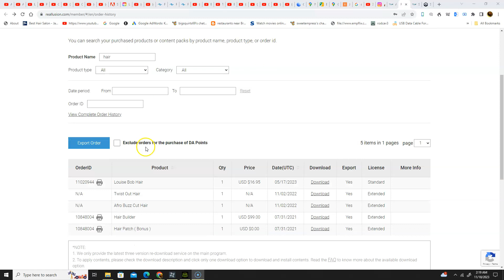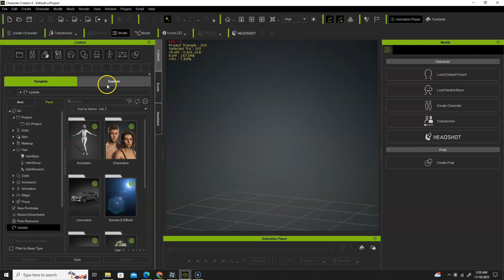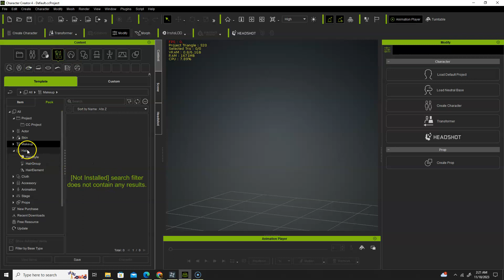Products not installing